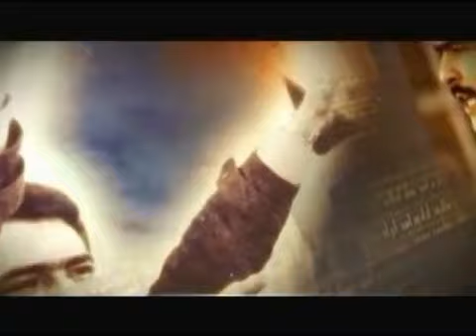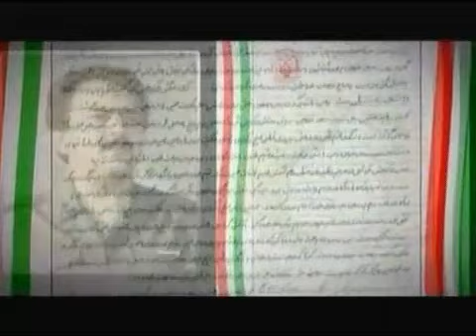مصاحبه سیمای آزادی با مهدی ابریشمچی